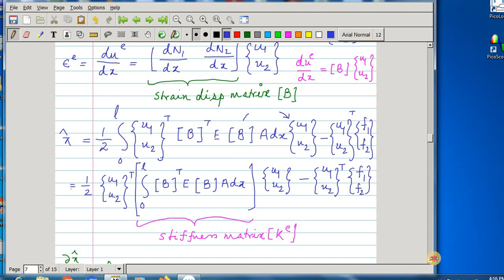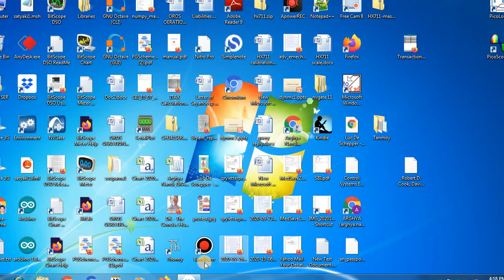Lecture 7 - Introduction to FEM - Minimization of potential energy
Derivation of finite element matrices from minimization of PE